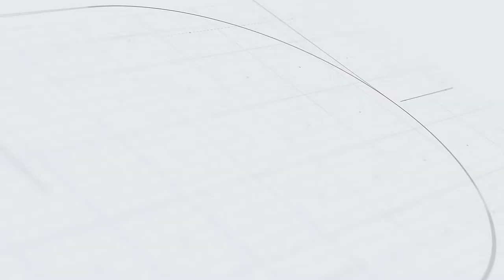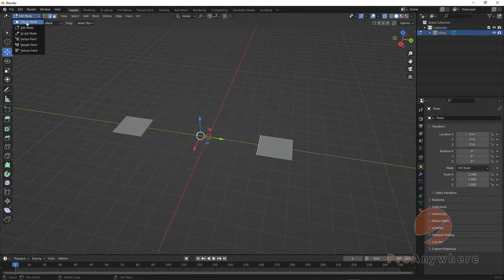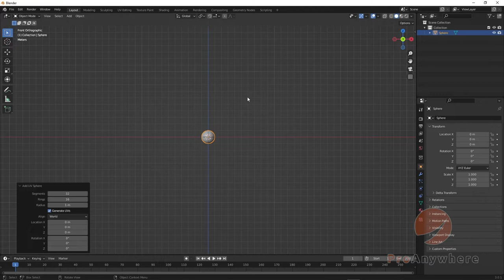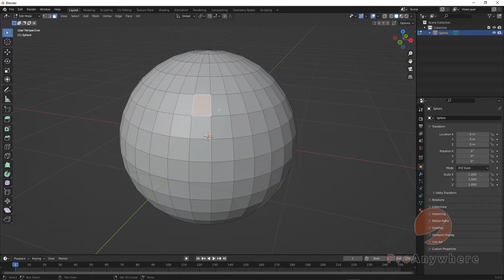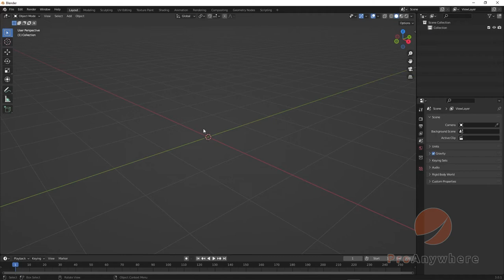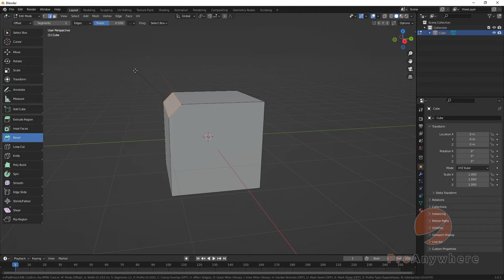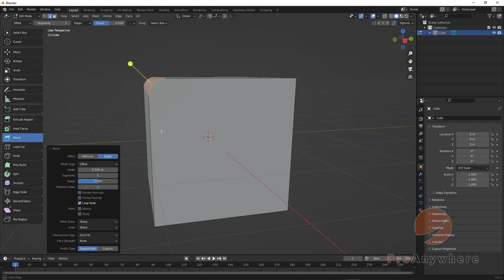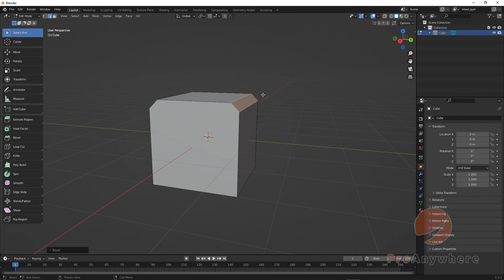Learn Blender 3 - Bridge Fill Bevel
Learn what how a polygon mesh consist of vertices, edges, and faces

Learn how to set Quick Favorites menu with your favorite commands.